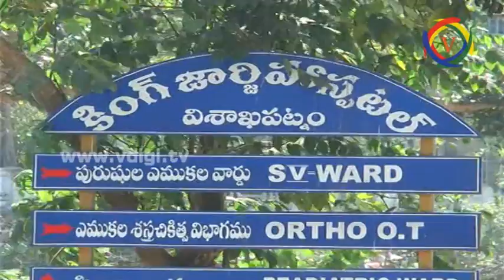PRISONER ESCAPE IN KGH HOSPITAL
కేంద్ర కారాగారం లో జైలు శిక్ష అనుభవిస్తున్న ఖైది ఒకరు పరారైయారు